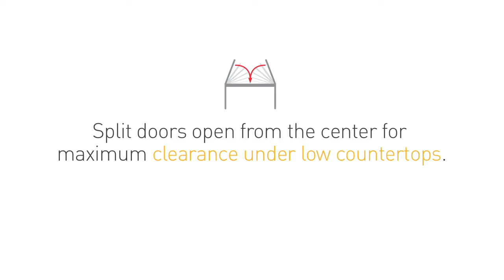simplehuman Butterfly Step Can at Bed Bath & Beyond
The simplehuman fingerprint-proof butterfly step can has an innovative butterfly lid design that opens from the center for maximum efficiency and clearance under low countertops.